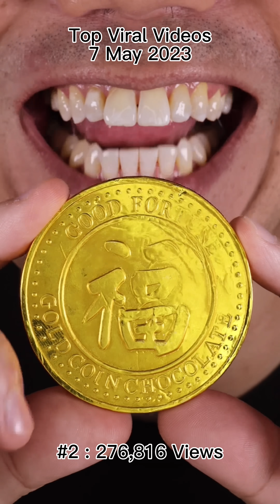The Most Satisfying Chewing Sounds Ever Recorded! ASMR